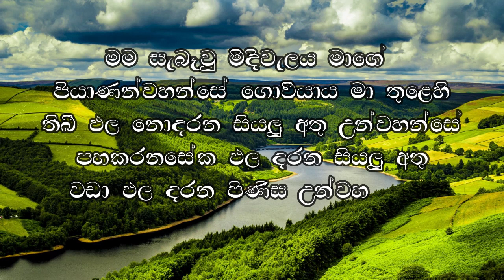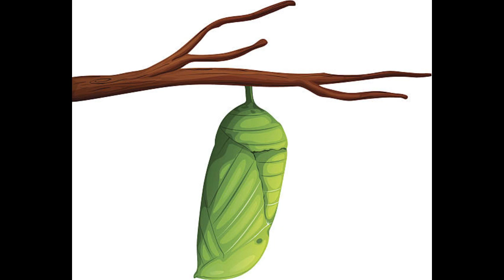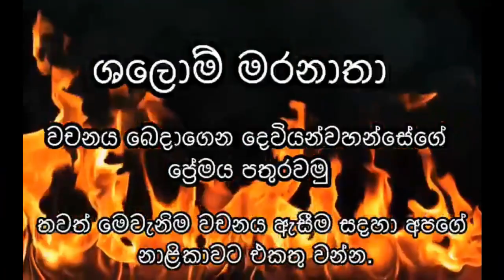කප්පාදු කිරීමෙන් ලැබෙන සතුට 07.04.2023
ඉගෙන ගන්න